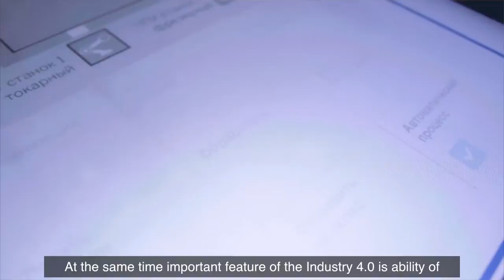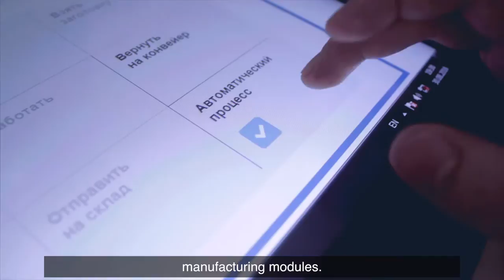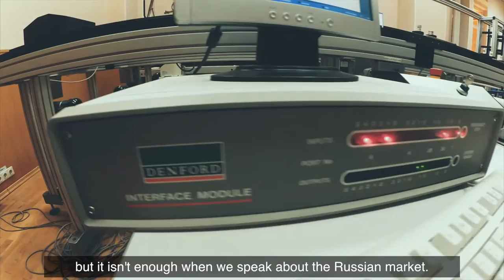SAP BMSTU 2016 full version